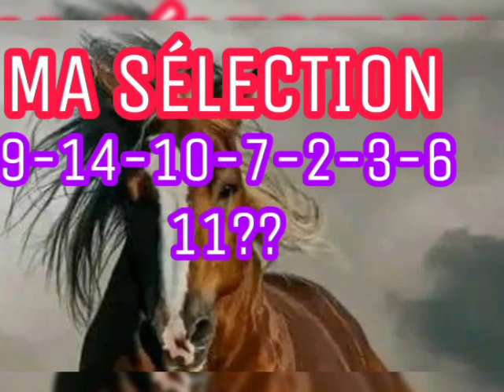PRONOSTIC QUINTÉ R5C7 À CABOURG